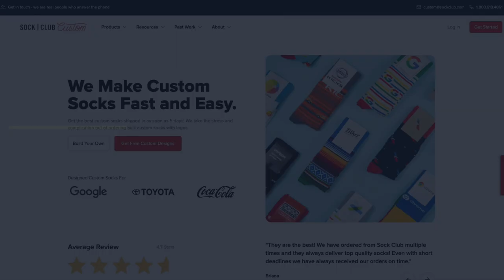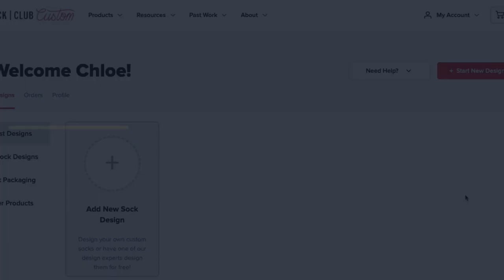How To Use Sock Club's Online Custom Sock Designer